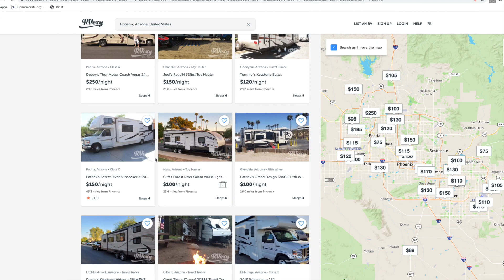Is renting your RV worthwhile? RV Rental Tips from an owner.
Have you considered renting your RV on a peer-to-peer platform? In this video I interview an RV owner using the RVezy platform about what it's like renting out his baby to strangers like me. If you are looking at renting your RV on RVezy, RVShare or Outdoorsy, this interview video might be helpful as this RV owner talks about how long he has been using peer-to-peer platforms, how much money he makes each month, some of the important considerations before renting your RV, and much more. If you're not familiar with peer-to-peer platforms like RVezy, it's just like Airbnb, but for RVs.

Get a discount on your first RVezy rental by clicking the following

If you're in Phoenix and would like to rent the RV featured in this video, click this